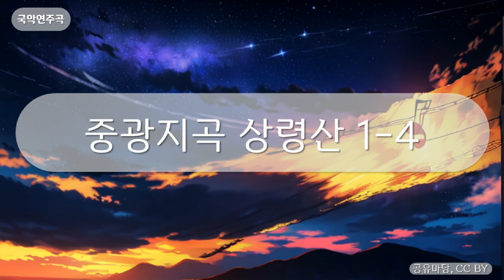국악연주곡 - 중광지곡 상령산 1-4